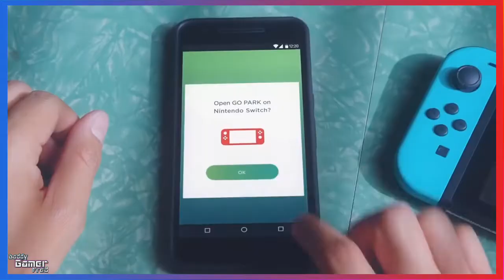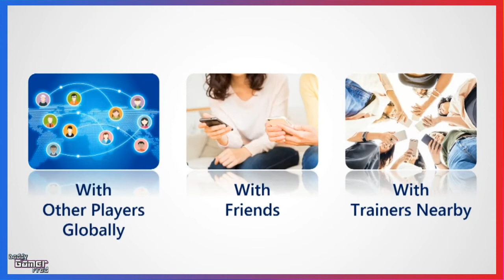What Is Pokémon HOME ? All We Know So Far! Pokémon Bank On The Nintendo Switch!